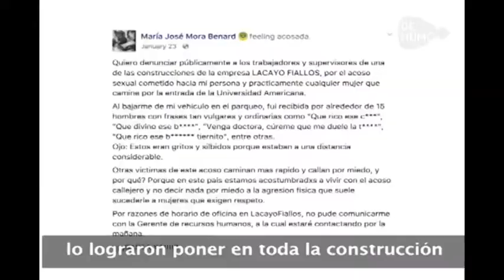ACOSO CALLEJERO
Los actos irrespetuosos verbales o físicos se deben denunciar